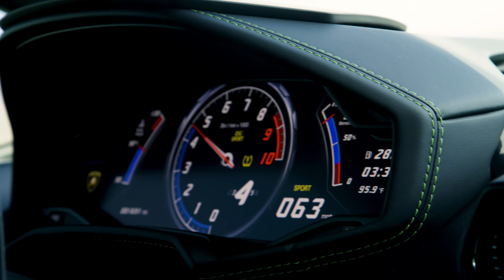Jet Engines Strapped to Feet Going 103.4 MPH! In 8K!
We reached out to our friend Franky Zapata the inventor of the Flyboard Air to make this project happen! Find out more about his rad inventions

Music by: MALAKAI (feat. Mann & Allen Paris) - "On Time"

Also super thanks to Exotic Racing for letting us use their green Lamborghini and for letting me test drive their Ferrari :) Check them out

THANK YOU for 5 MILLION SUBSCRIBERS! Your support means the WORLD! :)

Filmed on the Red Monstro camera in 8K.
Drone shots captured on the Inspire 2 X7.

Filmed and Edited by Devin Graham
Drone Shots by Carter Hogan and Devin Graham
Colored by Tyson Henderson

This video was filmed in Utah and Las Vegas.

Edited in Adobe Premiere Creative Cloud.
Smooth shots were done with the Devin Graham Signature Series Glidecam